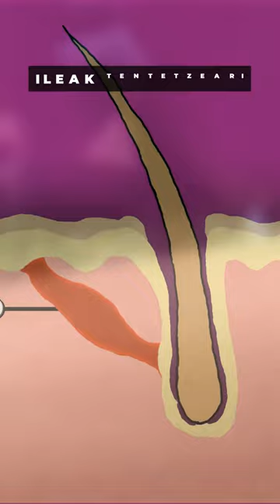Gorputzeko ileak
Gorputzeko ileen gaineko zortzi datu jakingarri.

👁️‍🗨️Atalak:
00:00 Sarrera
00:06 1) Ileen bizitza
00:15 2) Tenperatura erregulatzeko
00:25 3) Buruko ilea
00:30 4) Ilea hartu?
00:37 5) Bekainak
00:44 6) Txinpantzeek bezainbeste
00:52 7) Muskulu bereziak
01:00 8) Sexu-organoetako ileak

👁️‍🗨️ Kredituak
- Gidoilaria: Lander Arretxea.
- Animazioen ekoizpena: Peru Isasi.
- Off ahotsa: Anabel Arraiza.
- Koordinazioa: EWKE.
- Bideoa: Hiru Damatxo

👁️‍🗨️Irudien iturri nagusia: Wikimedia Commons